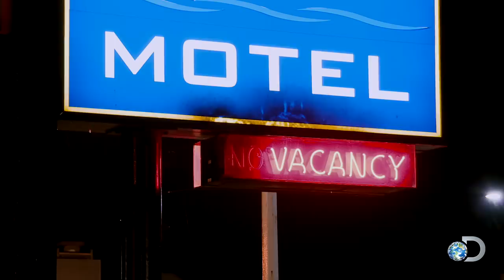The Browns in the Lower 48 | Alaskan Bush People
After 3 months in Seattle, the Browns can't wait to get back to their home.

New season begins Friday, May 6 9/8c on Discovery